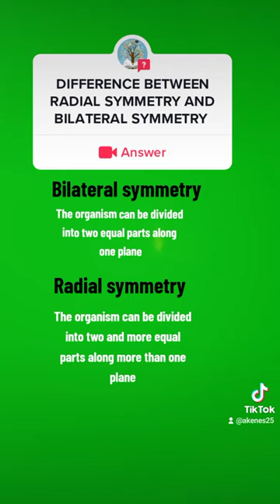Difference between Bilateral symmetry and Radial symmetry